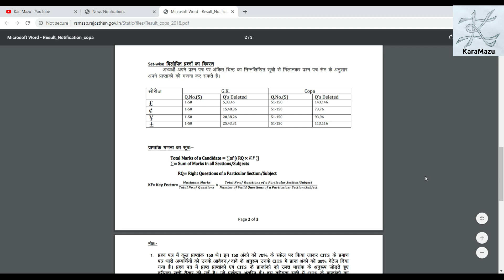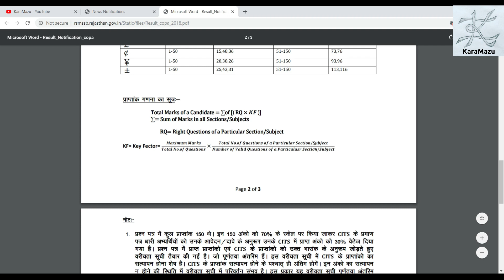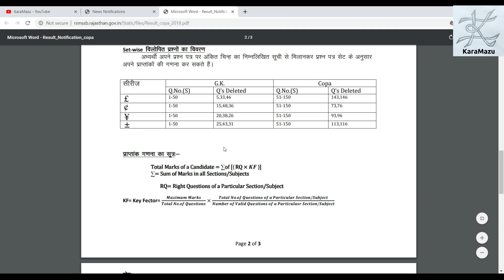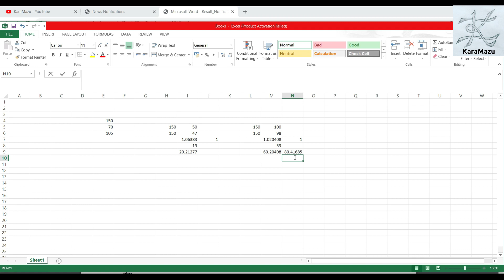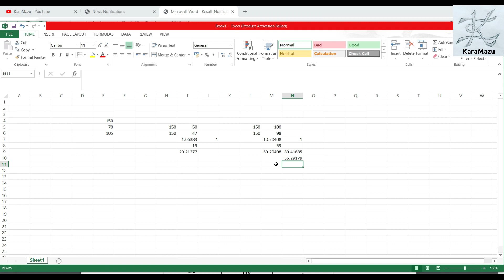| RSMSSB Junior Instructor Result | इस तरीके से मेरिट कैलकुलेट की गयी है फॉर्मूले को समझे | COPA |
| एक सरकारी कर्मचारी को कितनी और कितने प्रकार की छुट्टियाँ मिलती है | What is Earned Leave | EOL |

| हरियाणा में सरकारी नौकरी में क्या पदोन्नति होती है | Haryana Govt Service Line of Promotion | HSSC |

Covering following points:

hssc auditor,
hssc bharti,
hssc biology,
hssc book,
hssc classes,
hssc clerk,
hssc conductor,
hssc constable,
hssc draftsman,
hssc driver,
hssc english,
hssc exam,
hssc g.k,
hssc general awareness,
hssc gk,
hssc hafed,
hssc haryana,
hssc history,
hssc inspector,
hssc interview,
hssc je,
hssc jobs,
hssc lecturer,
hssc login,